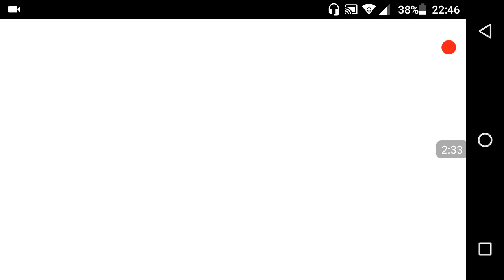S1E6 | Nu îmi trebuie LEGEMDARA când am ASTA! | SHADOW FIGHT 3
Cum să îți trebuie LEGENDARA ,CAND AI O ASEMENEA ARMA!